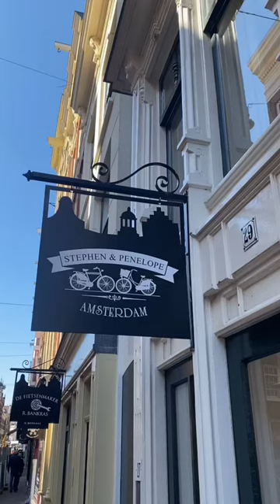Coming soon - Stephen & Penelope LYS tour!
Wouldn’t have been a trip to Amsterdam without visiting wool HQ Stephen & Penelope @StephenWest.

I’ve recorded a full ‘mini/podette’ which will be up on YouTube 5th April, 4pm BST. Until then, enjoy a sneak peak!

Spoiler - the shop is full of gorgeous yarn!